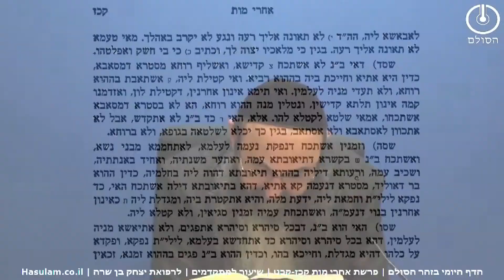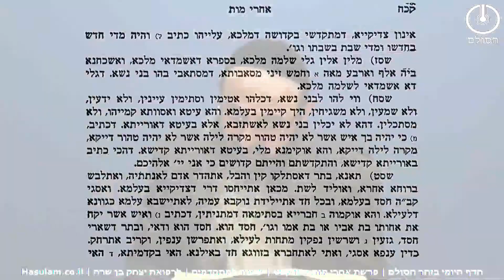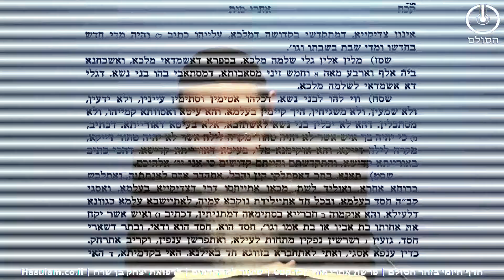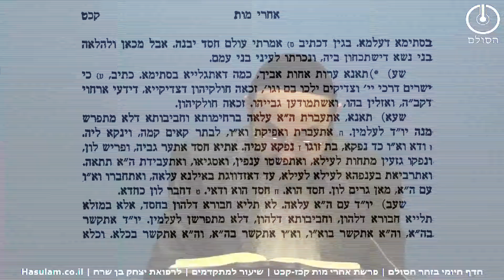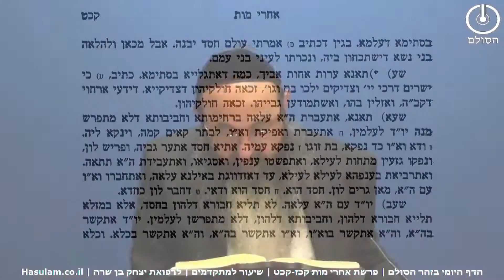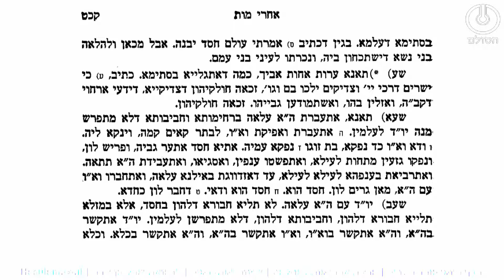דף היומי בזוהר הסולם - אחרי מות - קכז-קכט למתקדמים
שאלות חזרה בזוהר פרשת אחרי מות קכז-קכט
1. כיצד נעמה ולילית קשורות בהיזק גם של מי שנראה שהוא לא מהטומאה?
2. מהיכן נודעו כל הידיעות הללו על מערכת הקליפות?
3. מה הדבר היחיד שיכול להציל את בני האדם שהוא ממש עצה ורפואה לפניהם, ומהיכן לומדים זה?
4. מי הוא שת וכיצד בעזרתו ניתן להילחם בטומאה?
5. מהו ואיש אשר יקח את אחותו בת אביו או בת אימו וגו'? מהו התקיון לזה וכיצד הוא מופיע בעולמות עליונים?